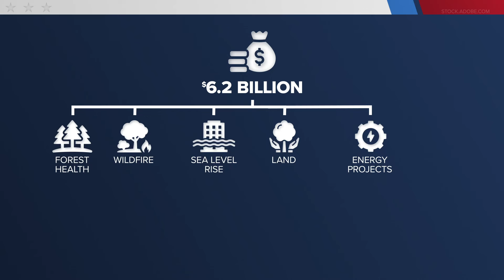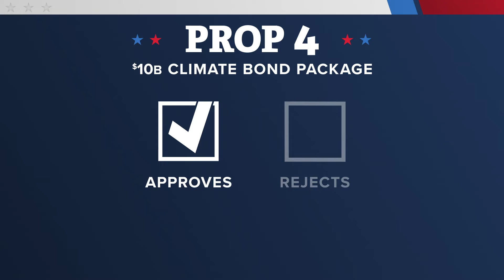California Prop 4 | $10 billion bond to address climate change, conserve natural resources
On Tuesday, Nov. 5, 2024, Californians will vote on 10 statewide ballot propositions. Each would be a new law that needs voter approval to take effect.

One of the state ballot measures, Proposition 4, would authorize the state to sell a $10 billion bond to pay for projects and activities related to conserving natural resources and addressing climate change.